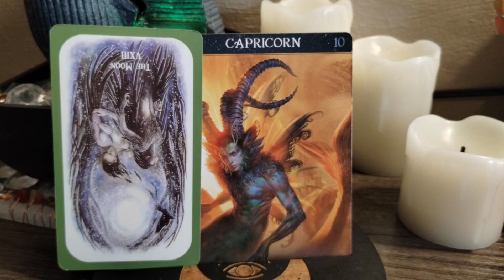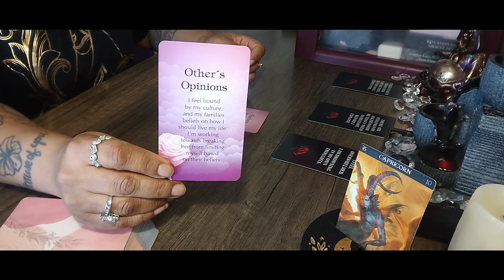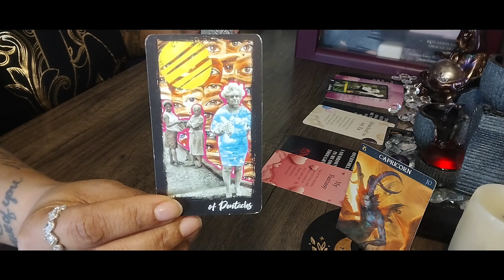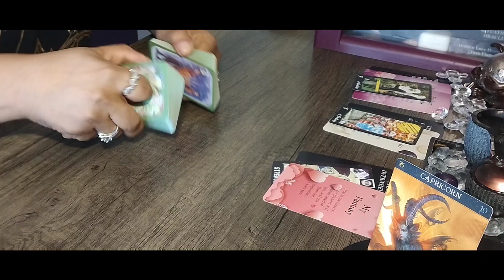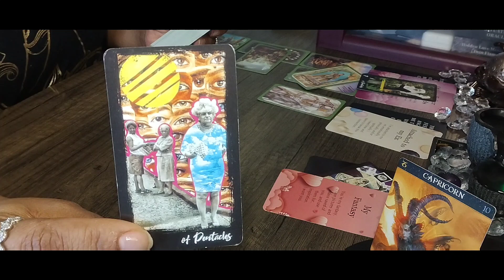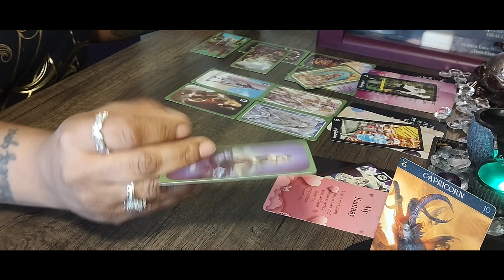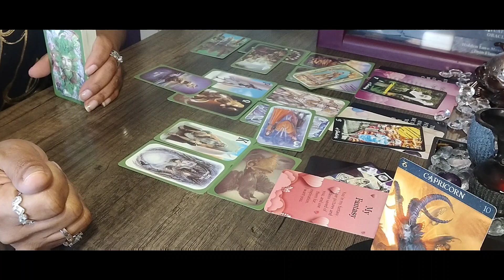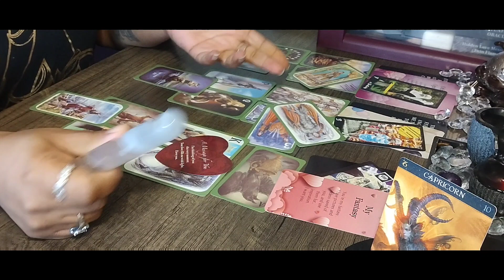Capricorn ♑ Truths Being Revealed 🌞